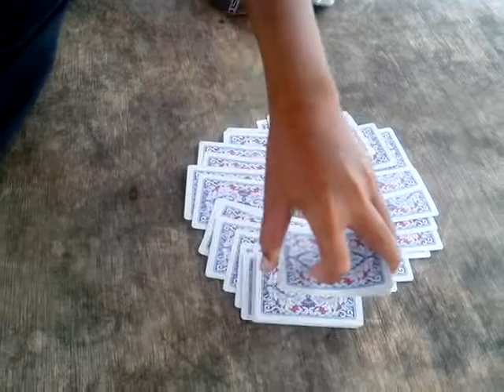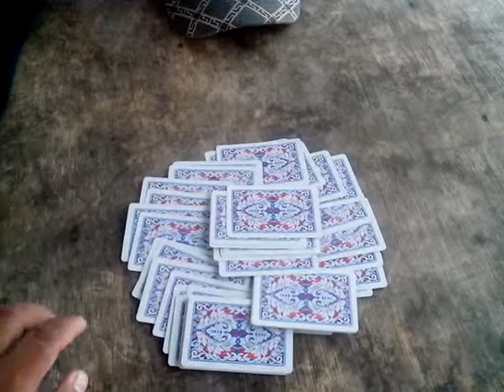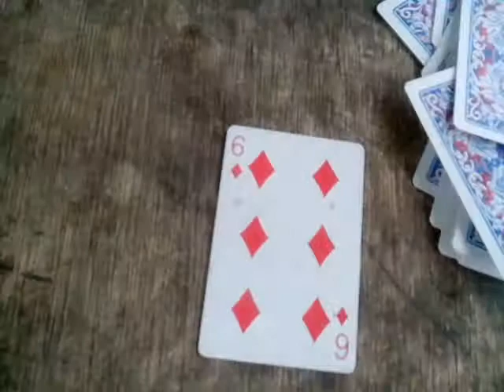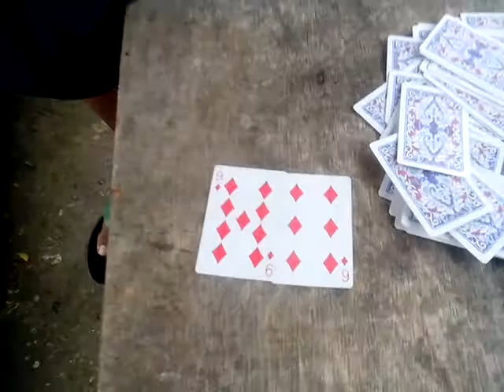Great Card Magic revealed by Azriel Gosarin " The Tri-Card Guess ".3gp